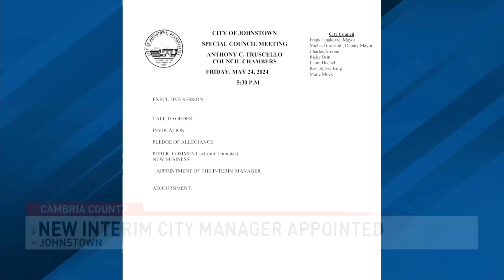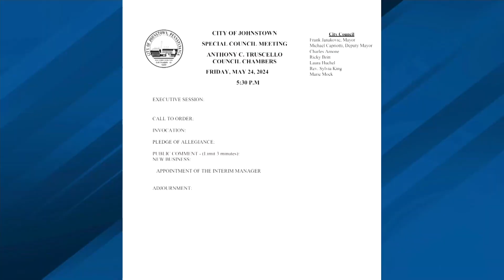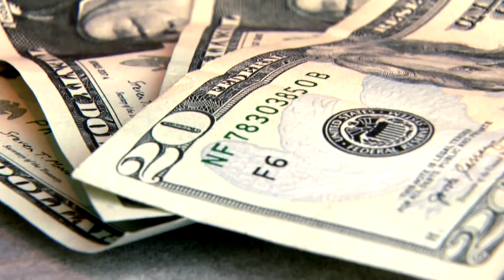Interim city manager appointed, public frustration at local council meeting - Stoker Wieczorek